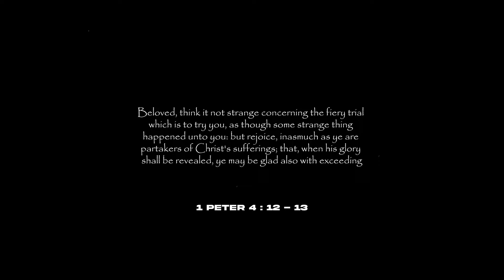[FREE] JID x Kendrick Lamar x J Cole Type Beat | “Trial by Fire“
BPM 66 | A# min

0:00 - Intro
0:29 - Freestyle
4:07 - Outro